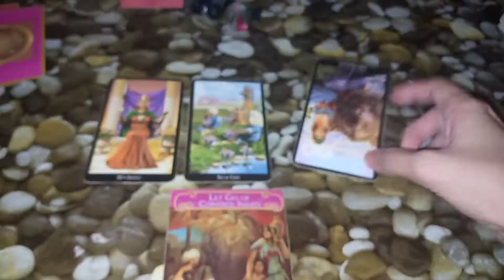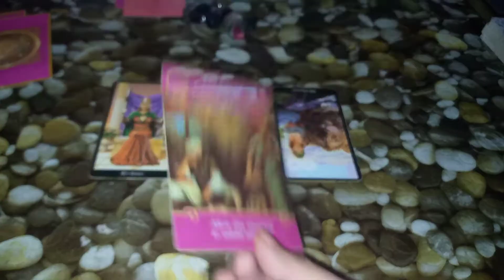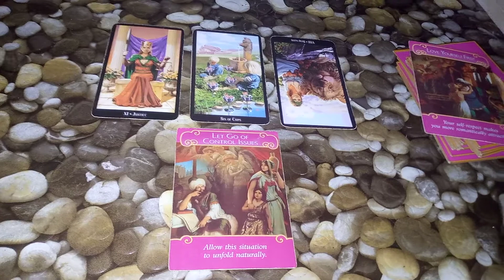CANCER in the NEXT 24 HRS: Wag mong pigilan ang nararamdaman mo| Tagalog Tarot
Ang nilalaman ng video na ito ay pawang gabay lamang at for entertainment only nasa sa iyo na kung iyong seseryosohin.

Sa gustong makatanggap ng YES or NO reading. Ganito lamang po ang inyong gawin.

✅I-comment ang buong pangalan mo.
✅Specific na tanong (Magiging successful ba ang aking business?)

✨You can book a reading with me, this is not free as I used energy here. 🦋🌌👍

 ▶️Tarot Intentions by Aliana Reys